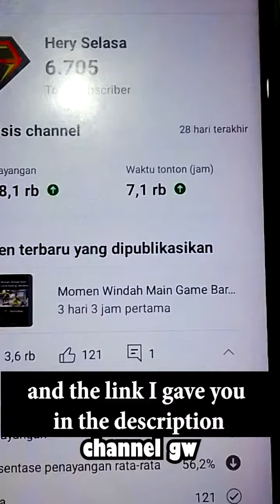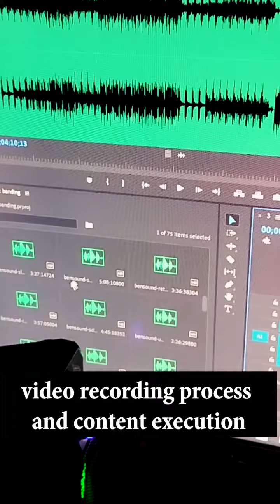Tutorial Banding Youtube Monetisasi Konten Berulang 100% WORK !!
Ini adalah contoh video yang harus di buat jika akun youtube kalian dismon atau di tolak bandingnya,, Apakah Ada yg kena juga, komen jika ada ya !!